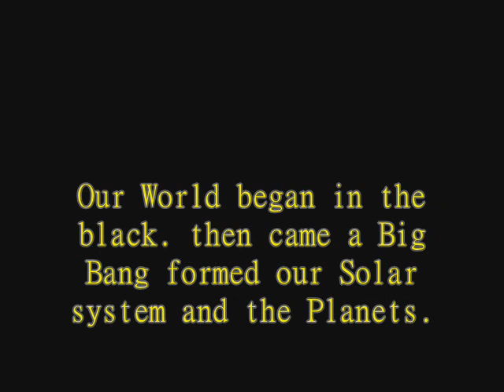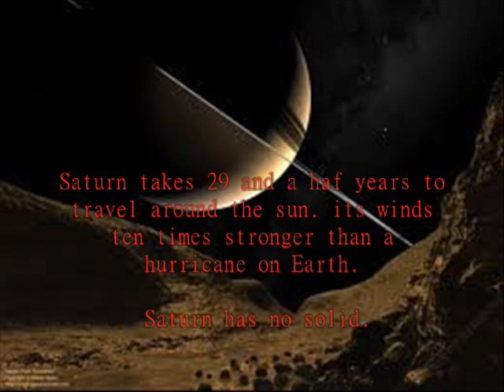1000 Facts on SPACE In (The Planets)